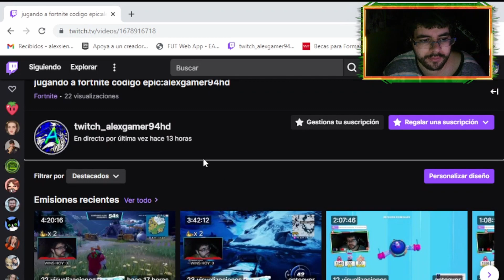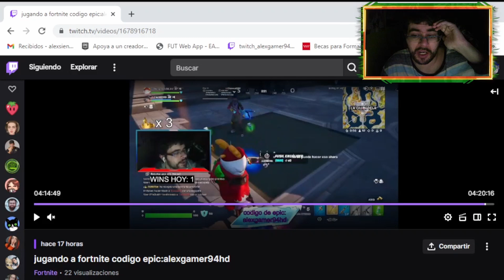nuevo martillo mitico¿merece la pena?